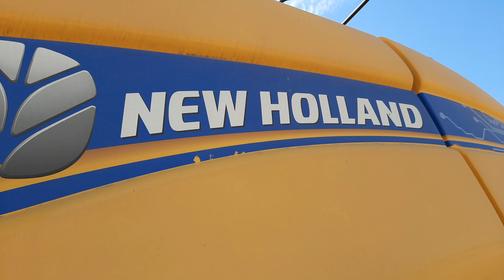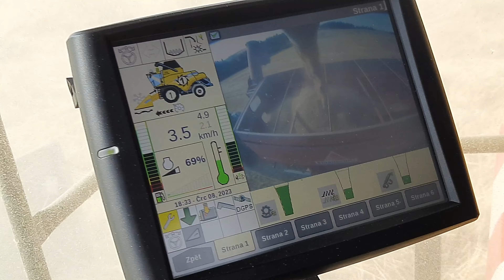Žně 2023 | Harvest 2023 | NEW HOLLAND CR9.80 | TATRA | JD